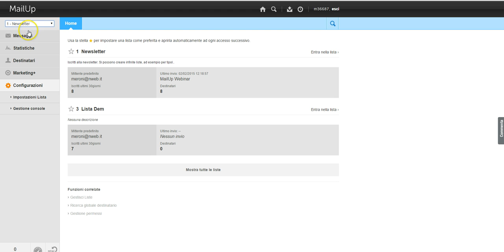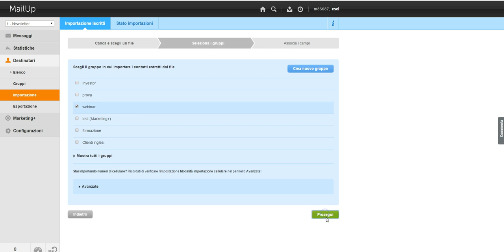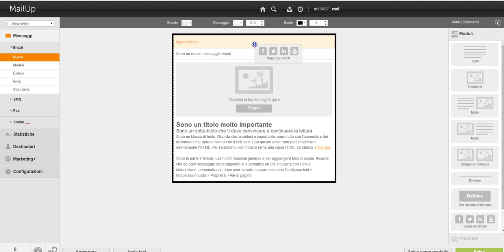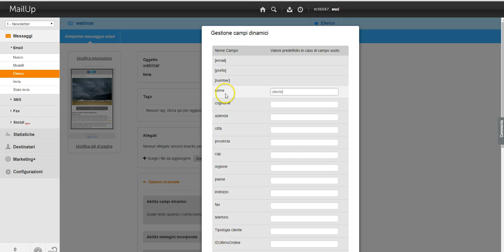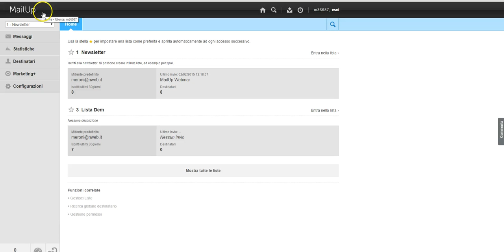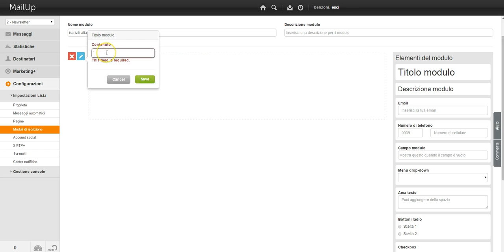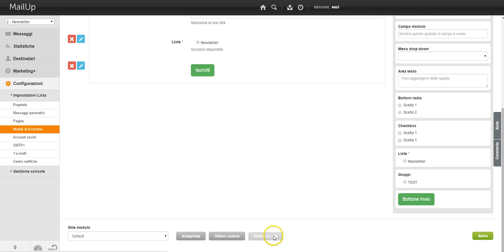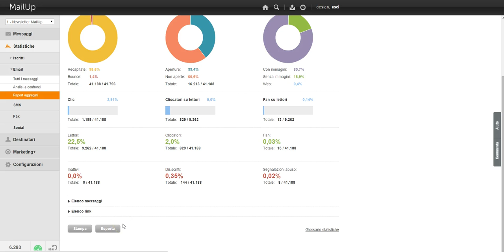[MailUp Webinar] Scopri MailUp in 30 minuti.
Scopri insieme ai nostri esperti come ideare, inviare e monitorare le tue campagne email. Passo dopo passo, scopri come far crescere il tuo database con i form d'iscrizione grazie al nuovo form builder.